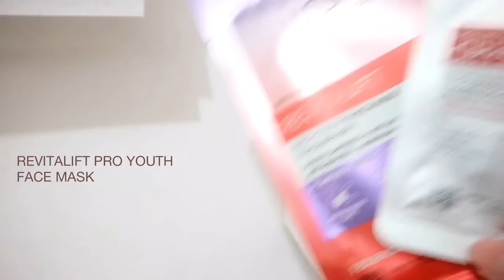Unboxing Time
Hi! If you want to get the beautiful SOCOBOX, you have to:

1. Sign up on SOCO ID
2. Complete your Beauty Profile
3. Write as many reviews as possible on SOCO
4. Plus, don’t forget to shop your beauty products on Sociolla

Pssst...if you’re a new member, get a 25k DISCOUNT just by using my code:

✨ SBN045F27 ✨

Thank you! @sociolla @beautyjournal @lorealparis💖